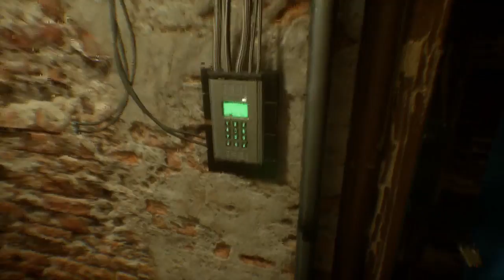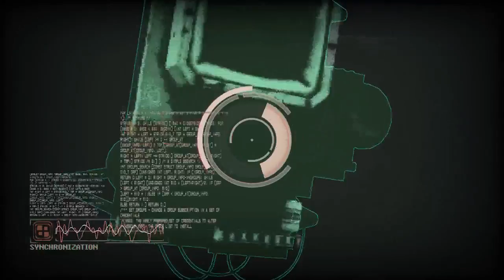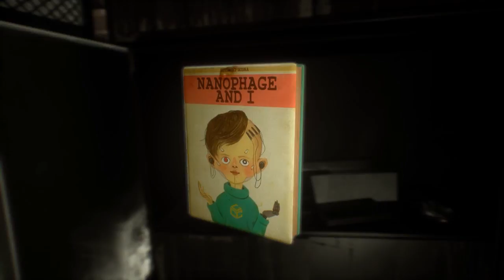Let's Play Observer, Katz Plays | ep2 | Lockdown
The tenements are in lockdown. Some people are more free than others, and invading the minds of the young.

The future is isolation; the future is networked interconnectivity. We'll all be sitting in a comfy chair designed to not give us sores or promote blood clots, while we're jacked into a network controlled by our mind. If it should ever go down, we'll be as lost as the day we were born.

So basically the internet, but the future.